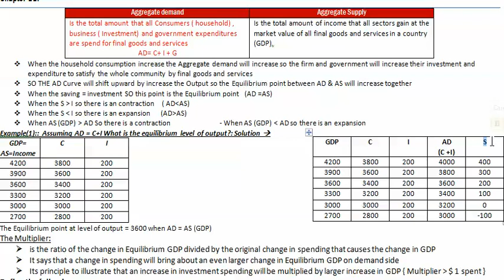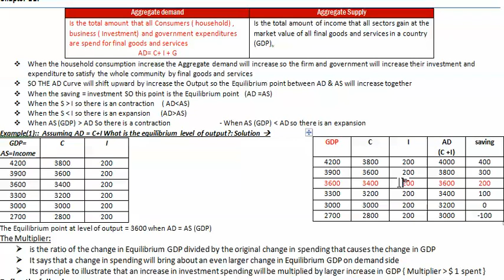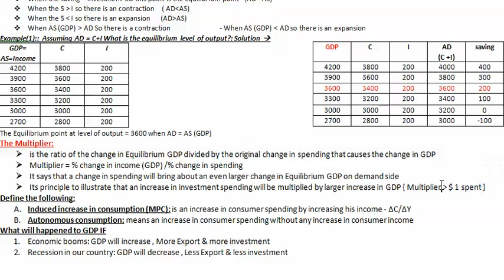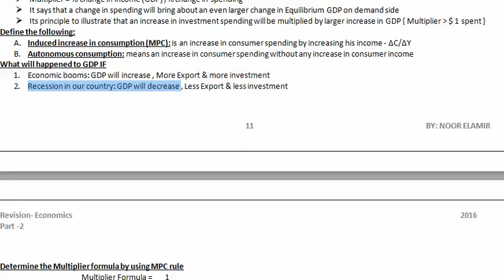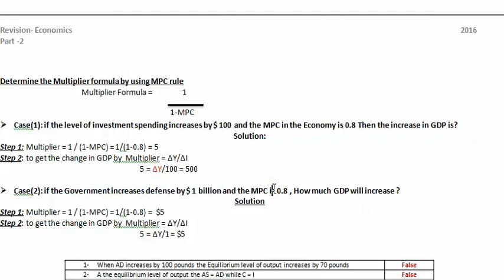chapter 11 & Multiplier Formula